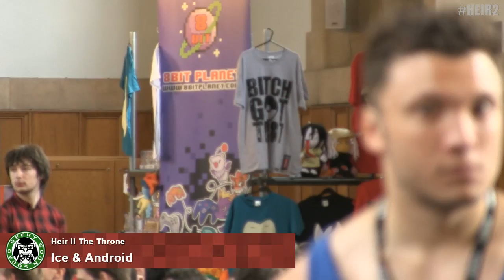Heir2 - Android (Sheik) Vs. Ice (Cpt.Falcon) - Winners Quarters - Melee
Heir II The Throne
Nottingham, United Kingdom